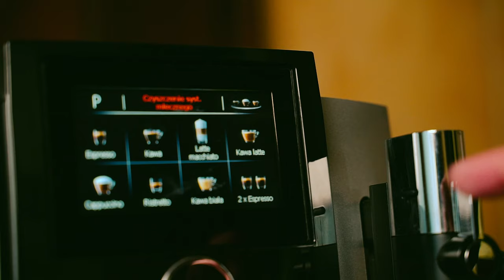#1 Kim On jest? Rozważanie Słowa - Jezus ratownik